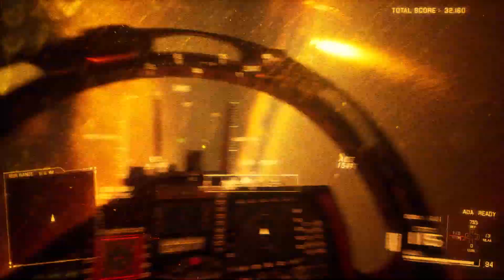Presidia – Project Wingman [Beta Branch]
The liberation of Presidia, before a certain someone effectively turned it into the "Presidian Disaster," which marked the start of the Cascadian crusade against the Federation.

As the briefing stated, this mission is split into several operations similar to the ones in Ace Combat 6. You may notice that "Presidia" is highly similar to "The Liberation of Gracemeria," because it actually is. The main difference, I feel like, is that the operations found in the latter are omitted in the former. More specifically, the latter lays out numerous operations that the player is free to participate in, while the former just combines all of them in a linear fashion. I like to think that this mission was originally planned to play out exactly like its AC6 counterpart, but during the game's development, this idea was ultimately scrapped for some reason. I am sure AC6 players would feel the same.

Nevertheless, both are exceptional missions. Don't get me started with their immaculate soundtracks, too. This one might actually be better as there is no "Go dance with the angels!" line every 5 seconds. The only downside is the absence of Marigold.